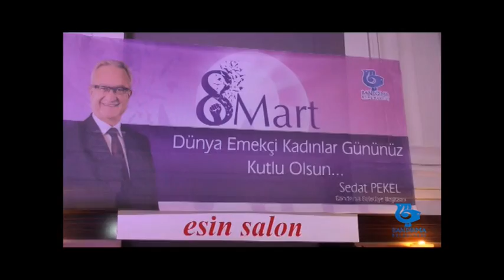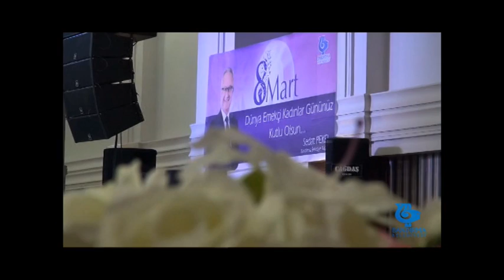BANDIRMA BELEDİYESİ KADINLAR MATİNESİNDE UNUTULMAZ KONSER